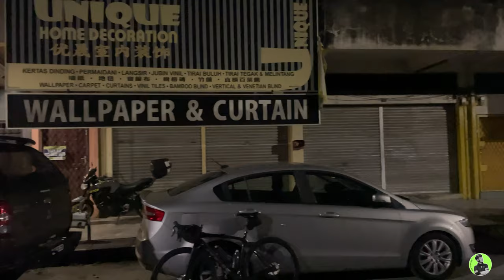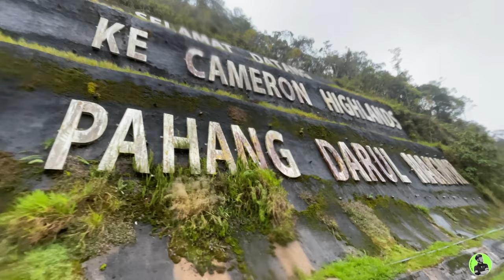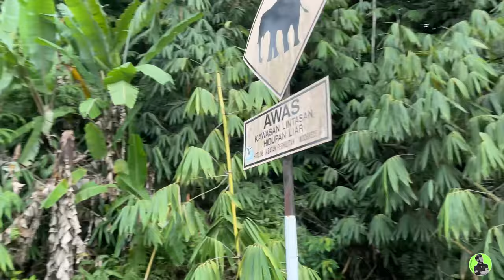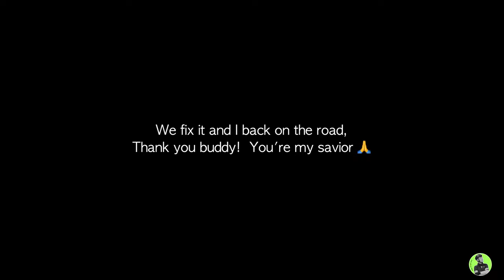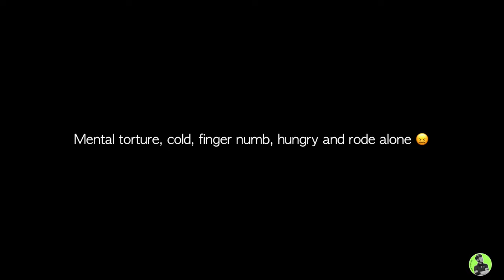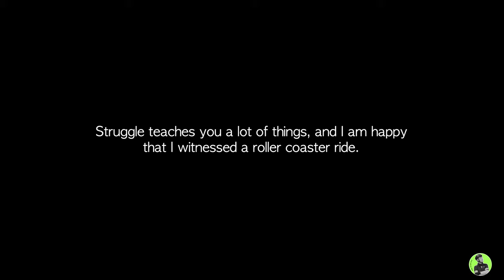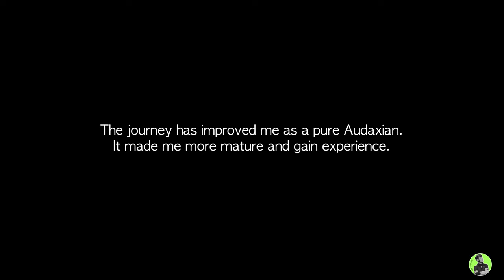Audax 300km 2022 (Gua Musang Challenge)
So you think you can climb? It was totally a brutal ride. The toughest, the wettest, the coldest and the endless hill… Even some Mat Salleh who joined the event also said crazy. Never been in any Audax who willing to organized such route, I could say the first in the world within 20 hours of completion timing (even I check on Google, tak ada macam event ini pun) 😅…

Before that, I encountered puncture that’s cut thru a big hole on the side wall of my tyre. I was thinking that it, going to be DNF but luckily a friendly malay guy (actually he got mention his name but I was too bonk to memorize 😅) who came to the rescue as I already utilize all my 2 spare tubes. We fix it and I back on to the road, thank you buddy and you are my savior.

While on the way back I accidentally detour another route for at least 7.3km with endless 15% gradient but I manage to connect it back to the original route as all my device (phone & GPS) already freeze due to extreme cold, if I not mistaken it was 18 °Celsius 🤯…

While on the way back to finishing point, I was half dead nearly bonked because I was too hungry and couldn’t find food in the middle of night 😵‍💫…

Nevertheless, it was my very first experience and lots lesson to learn. Bring more food as the cold weather constantly makes you hungry. Most of the time I was cycle alone and usually morale level will drop. You asking yourself “why the heck you doing this?” But I have strong mental and determination, that’s how I complete this event…

Always remembered:
Audax is not a race. You don't have podium. Is all about self management, planning and strategy. Make sure this ride is fun and always believe in yourself, nothing is impossible when you want to fulfill a dream. A lot of people will tell you that you can't do it, that you don't have what it takes, but if it is in your heart and you feel it, there is nothing that will stop you. It is like the sun - you can't block it: it will shine regardless, if that is what you want...

[ 🎥 Camera ]
- 100% Apple iPhone 12 Pro

[ 🎧 Song ]
1. Ooyy - Divergent
2. Qeeo - Future Vibes
3. Sons Of Hades - War Force
4. AGST - Paralysed
5. Him Rintingmas - Anok Kelate
6. Loving Caliber feat. Alex Prowse - Trouble In Your Paradise
7. Edgar Hopp - Eyes of Yours

Stay tune for more upcoming Vlog in the future...

While Audax is not a race, there is a time limit for each distance. Namely…
13.5 hours for the 200km distance,
20 hours for the 300km distance,
27 hours for the 400km distance, and
40 hours for the 600km distance.